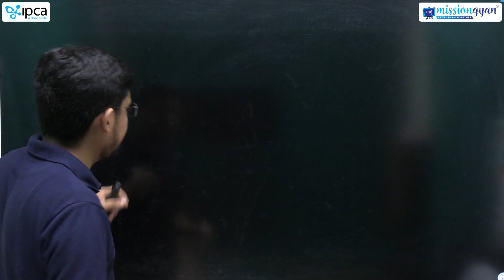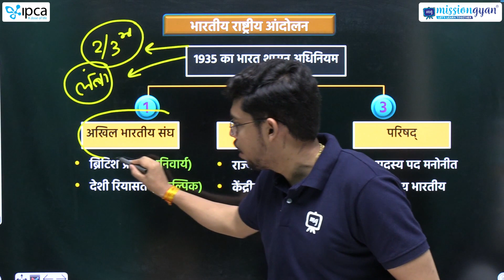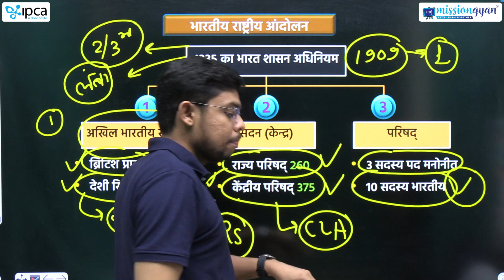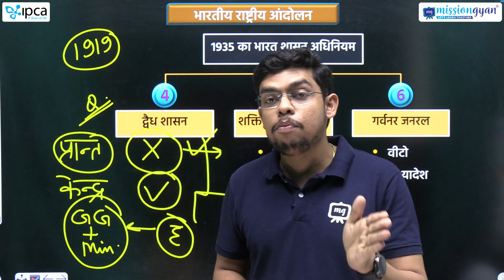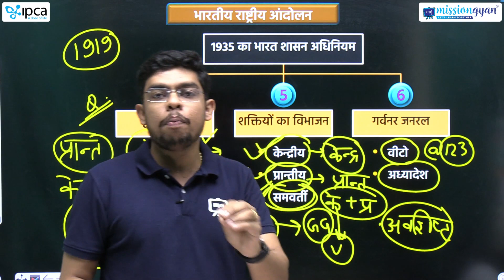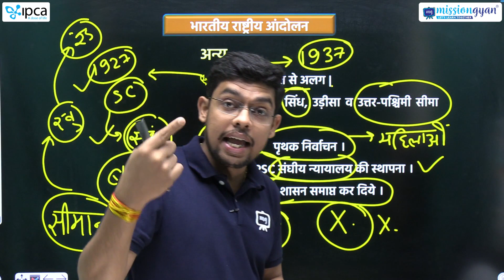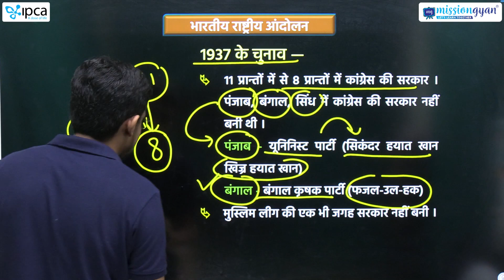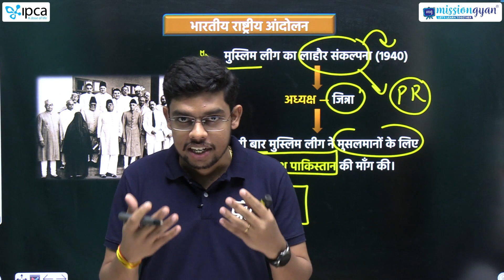Complete Indian History For Railway Exams | भारतीय राष्ट्रीय आंदोलन | Railway History FREE Course